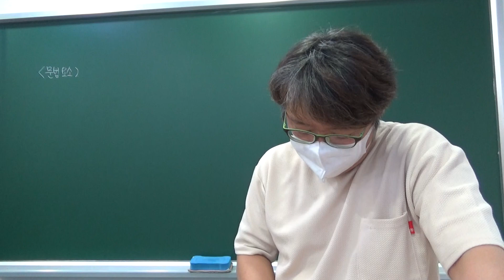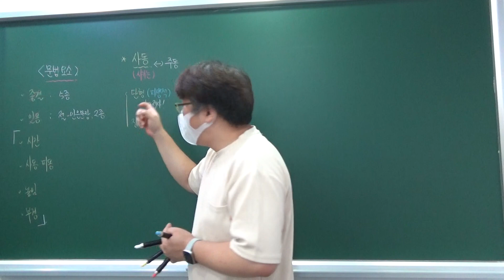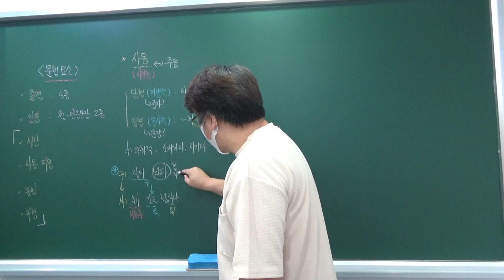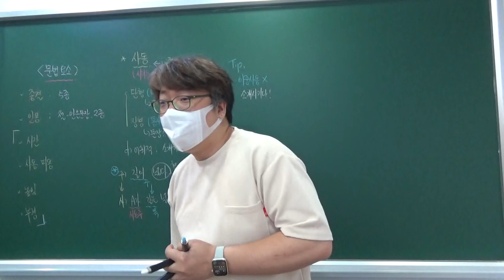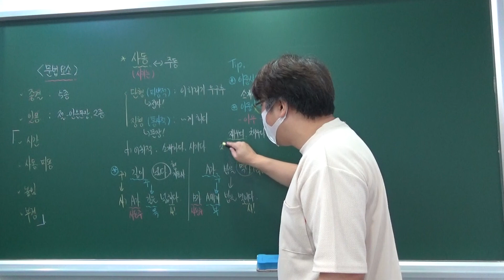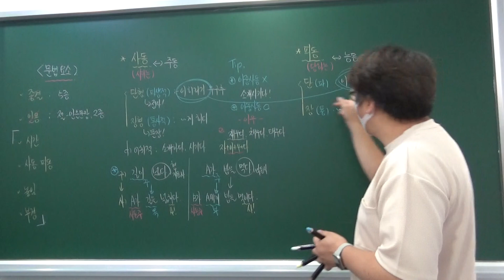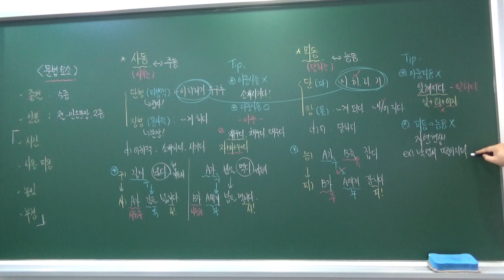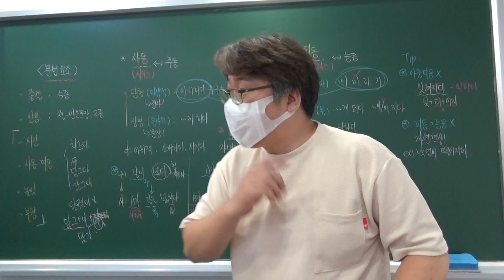210811 여름방학 어법특강 01 문법요소 01